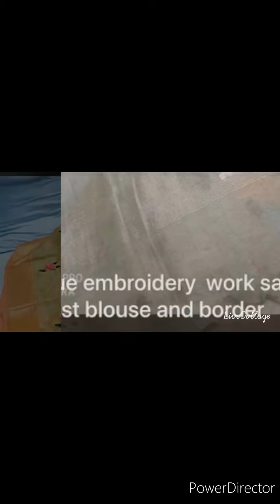Beautiful sarees/వినాయకుడి గురించి మీకు తెలియని విషయం/మనకి చావు గురించి ముందుగానే తెలుసుందా నిజమైనద